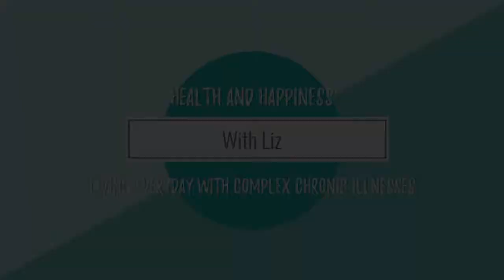Confidence Rollarcoaster, AND MAKING PLANS FOR A VACATION! (March 30th-April 1st 2019)